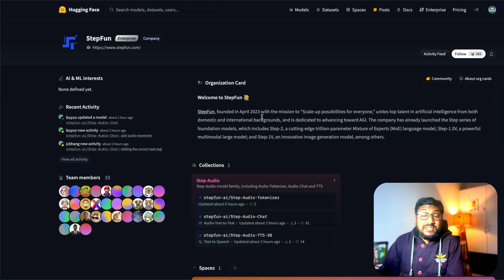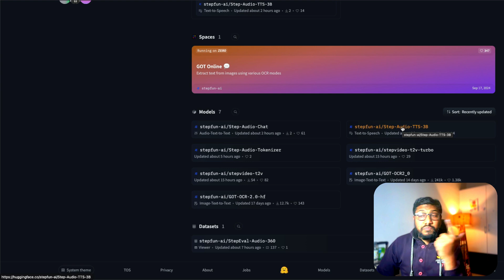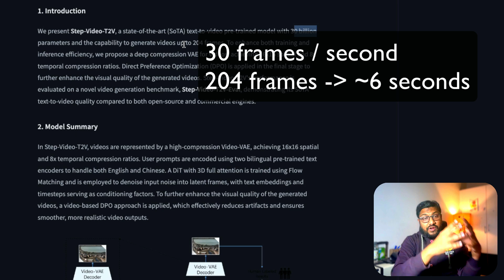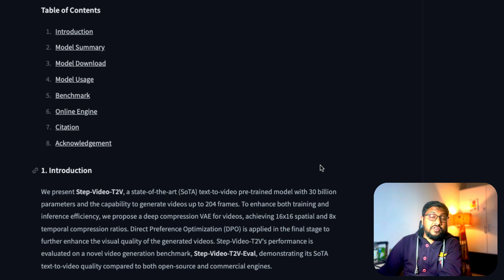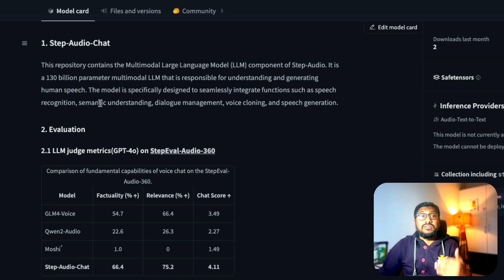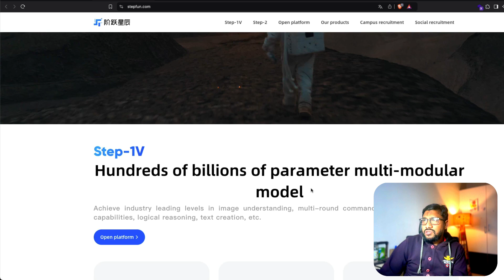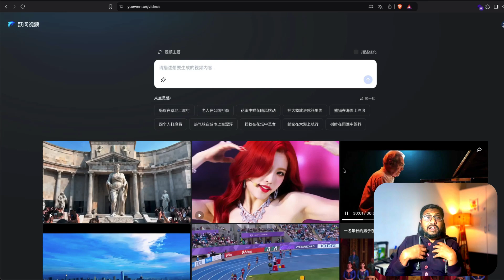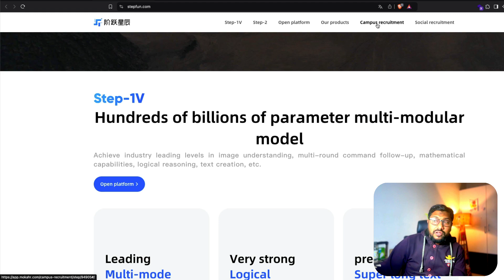The NEXT Deepseek? Meet StepFun AI from China!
Step-Video-T2V, a state-of-the-art (SoTA) text-to-video pre-trained model with 30 billion parameters and the capability to generate videos up to 204 frames.

This is seems like a step up in open source video and audio generation!
🔗 Links 🔗